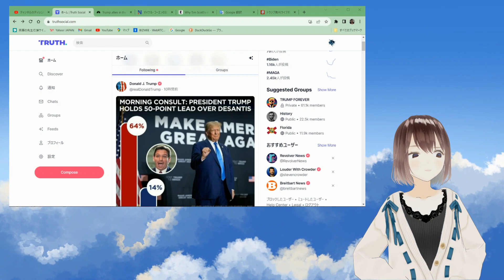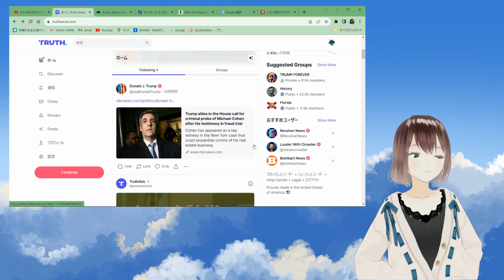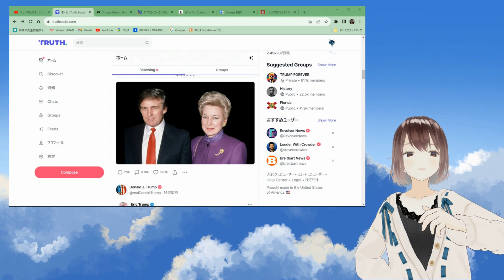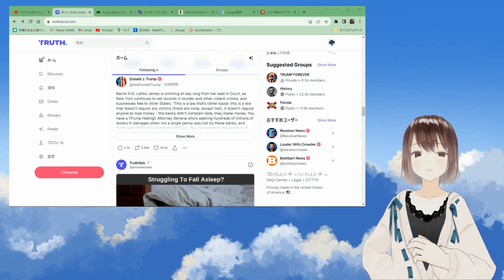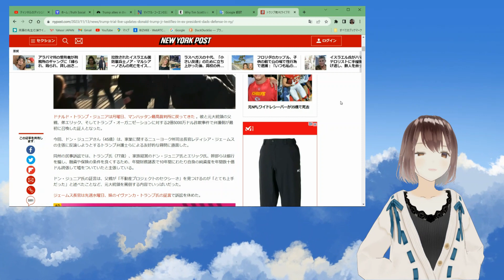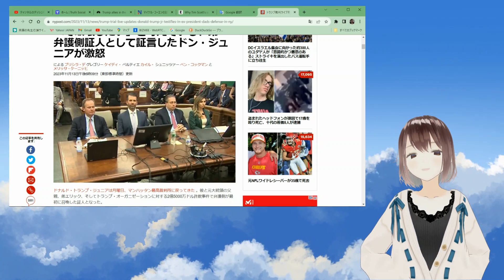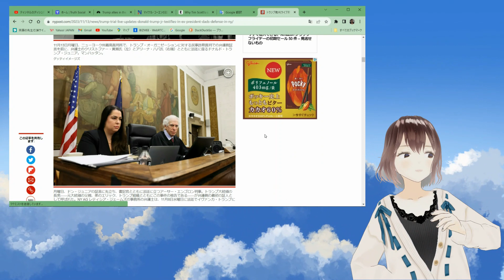トランプ氏🐯～11月15日[SNS]051115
・お姉さん逝去の報
・ジュニア出廷の件
メンバーシップ登録(ドネート)で応援いただければ大変励みになります。どうぞよろしくお願いします。

👧おすすめ
■今世界で進行中の悪だくみ